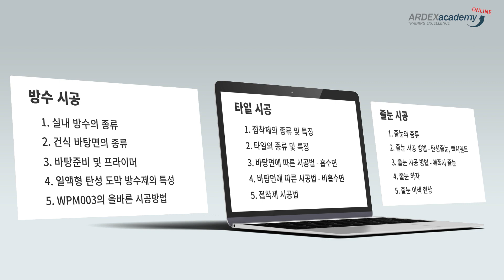[아덱스 아카데미] 또 하나의 타일시공 교육, 아덱스 온라인 아카데미 런칭 안내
타일시공 교육 받고싶은데... 아덱스 아카데미 언제 재개하나요? 🤷‍♀️
장기간 만나뵙지 못해 아쉬웠던 마음을 담아 아덱스가 기본적이고 핵심만 뽑은 커리큘럼으로 여러분께 찾아갑니다.
타일 시공을 위한 체계적인 교육, 이제 집에서 편하게 온라인으로 만나보세요.

자세한 강의 목차 및 업로드 일정은 아래를 참고해주세요.

▶ 강의구성 및 목차

Course.1: 방수 시공
1강. 실내 방수의 종류
2강. 건식 바탕면의 종류
3강. 바탕준비 및 프라이머 시공
4강. 일액형 탄성도막 방수제의 특성
5강. WPM003의 올바른 시공방법

Course.2: 타일 시공
1강. 접착제의 종류 및 특징
2강. 타일의 종류 및 특징
3강. 바탕면에 따른 시공법 - 흡수면
4강. 바탕면에 따른 시공법 - 비흡수면
5강. 접착제 시공법

Course.3: 줄눈 시공
1강. 줄눈의 종류
2강. 줄눈 시공 방법 - 백시멘트, 탄성줄눈
3강. 줄눈 시공 방법 - 에폭시 줄눈
4강. 줄눈 하자
5강. 줄눈 이색 현상

▶ 강의 업로드 일정
매주 금요일날 만나요 😉🤞

◆ 아덱스 제품에 대해 궁금하신 점이 있으신가요?
인테리어 에이전시, 타일 대리점 대표님들을 위해 기술영업부 담당자가 찾아갑니다. 미팅을 통해 자세한 정보를 얻고 싶으시다면 아래 링크를 클릭해보세요

◆ 아덱스 제품 납품 실적부터 업체 시공 후기까지 한눈에 확인해보세요

궁금한 점이 있으시면 아래 카카오톡 상담 링크를 눌러보세요 :)

한국아덱스 (ARDEX Korea INC)